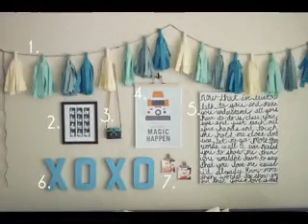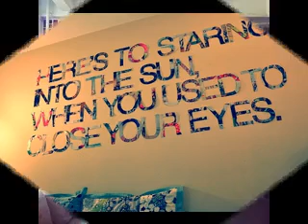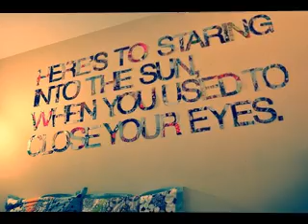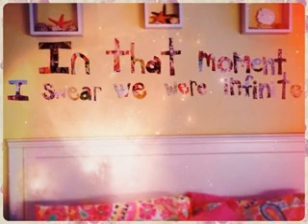DIY room decor ideas